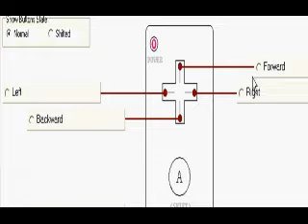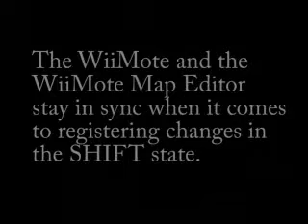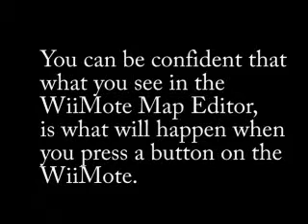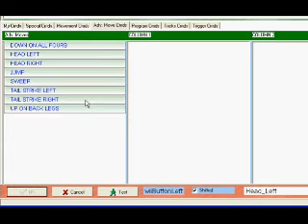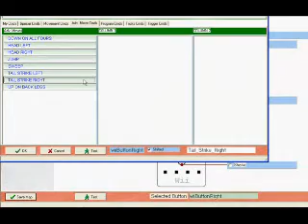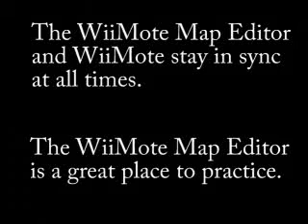Robodance 4 - WiiMote Basics & Map Editor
Tutorial video that shows Robodance owners how to use the Nintendo WiiMote with the software and how to assign robot commands to buttons & gestures.

For more information on Robodance, the free software program that controls many different consumer robots with scripting, voice control, and WiiMote control capabilities, visit: